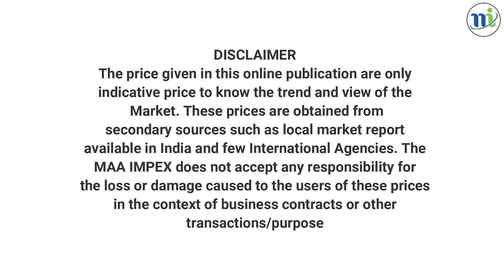naga chili price | naga mircha price | chili pepper price | smock dried